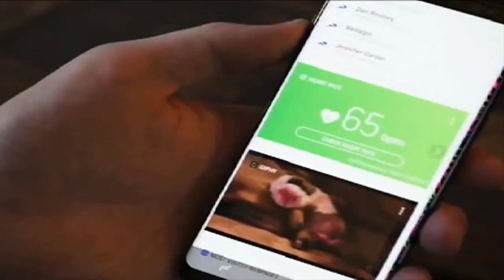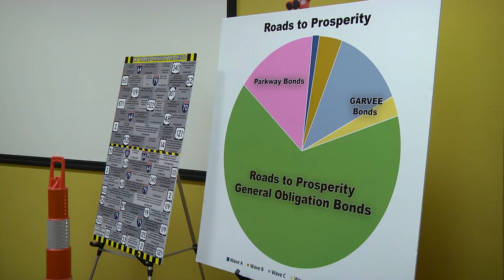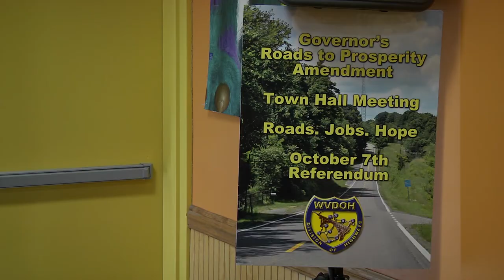W.Va. governor pushes road bond referendum in Logan County